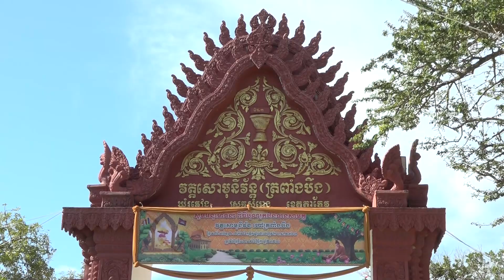បច្ច័យអង្គកឋិនជាង ៧៣លានរៀល វេរប្រគេនដល់ព្រះសង្ឃក្នុងវត្តសោមុនីវ័ន្តហៅវត្តត្រពាំងបឹងក្នុងខេត្តតាកែវ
[WATCH] បច្ច័យអង្គកឋិនជាង ៧៣លានរៀល វេរប្រគេនដល់ព្រះសង្ឃក្នុងវត្តសោមុនីវ័ន្តហៅវត្តត្រពាំងបឹងក្នុងខេត្តតាកែវ